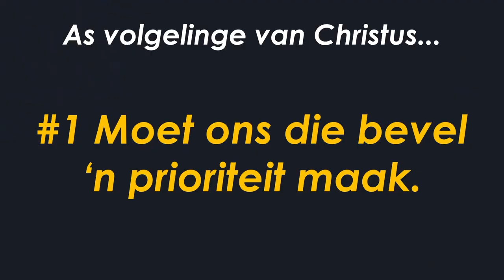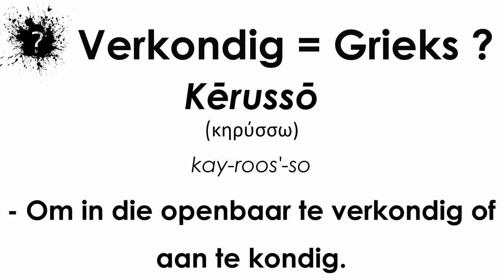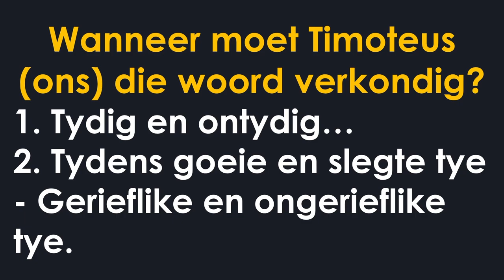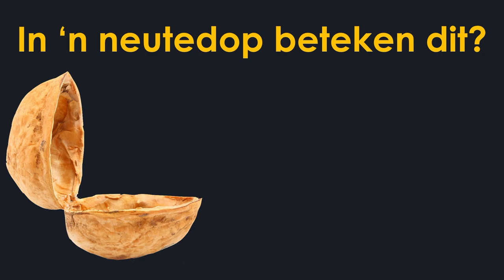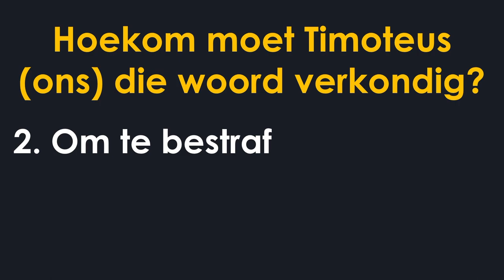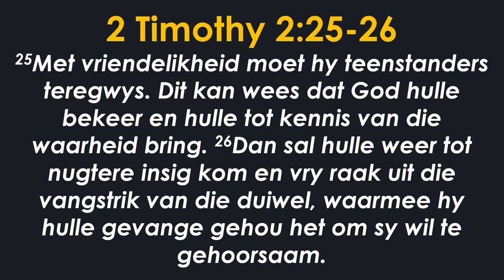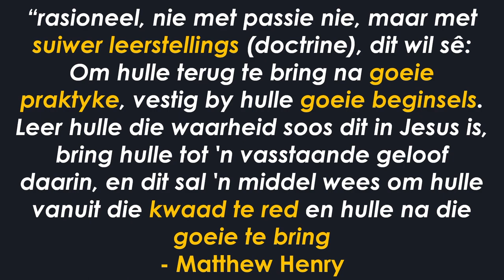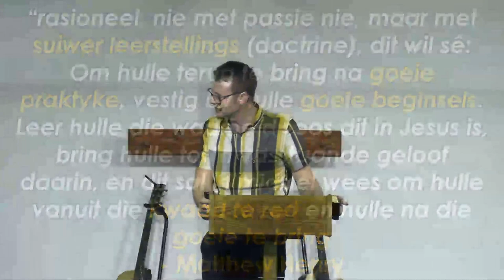Maak die bevel jou PRIORITEIT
Hierdie is 'n uitknipsel van die preek: Verkondig God se woord onbeskaamd, want die verlorenes is die moeite werd!